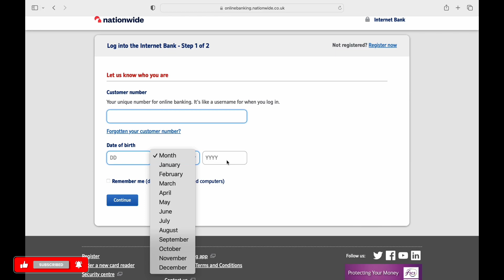Nationwide Credit Card Login | Nationwide Credit Card Payment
Are you looking for information on Nationwide Credit Card login and payment options? You've come to the right place! In this video, we'll provide a comprehensive guide on how to access your Nationwide Credit Card account and make payments conveniently.

Step-by-Step Tutorial:

[00:00] Introduction to Nationwide Credit Card Login
[00:10] How to Access Your Account
[00:20] Nationwide Credit Card Payment Options

In the first timestamp, we'll introduce you to the topic, and in the subsequent timestamps, we'll walk you through the login process and various payment options available.